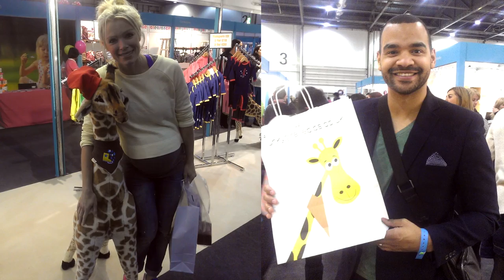Funky Giraffe Excel Baby Show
Time lapse video of the setting up of the Funky Giraffe stand at the Excel Baby Show 2013, and our lovely customers including the celebrities Chantelle Houghton, Nell McAndrew and Michael Underwood who were busy buying from our huge range of bandana bibs and other baby accessories. We had a great time and looking forward to NEC later in the year, but if you can't wait come and visit us